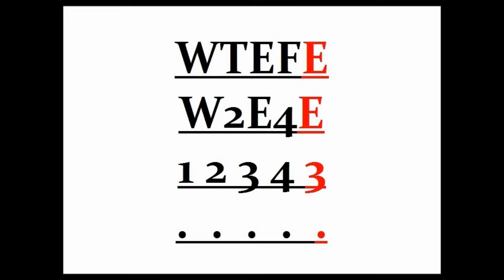WTEFE191 Re entry Blackout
Re-entry knocks out the spacecraft radios, but we might able to overcome this problem.